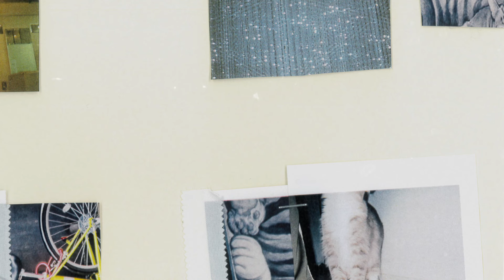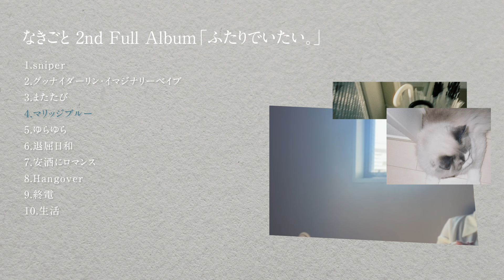なきごと / 2nd Full Album『ふたりでいたい。』【トレーラー】【2024/7/31(水)Release!!】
なきごと /  2nd Full Album『ふたりでいたい。』【トレーラー】

Director: Takumi Gunji
Production Manager: Nue
Producer: Yosuke Yamaguchi
Production: koe Inc.

《Release Infomation》
2024年7月31日(水)Release
なきごと 2nd Full Album「ふたりでいたい。」

【CD収録曲】
1.sniper
2.グッナイダーリン・イマジナリーベイブ
3. またたび
4. マリッジブルー
5.ゆらゆら
6.退屈日和
7. 安酒にロマンス
8.Hangover
9.終電
10.生活

・初回限定盤-スペシャルパッケージ盤-
※TOWER RECORDS限定販売
販売価格：6,300円(税込)
封入内容：CD+DVD+[NOiD]タオル
品番：NOID-0042

販売価格：4,500円(税込)
封入内容：CD+DVD
品番：NOID-0043

・通常盤
販売価格：3,000円(税込)
封入内容：CDのみ
品番：NOID-0044

8th Digital Single“素直になれたら”Release Tour 2024
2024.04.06＠Zepp Shinjuku(TOKYO)公演　Live映像

1.憧れとレモンサワー
2.連れ去って、サラブレット
3.ユーモラル討論会
4.D.I.D.
5.マリッジブルー
6.知らない惑星
7.私は私なりの言葉でしか愛してると伝えることができない
8.グッナイダーリン・イマジナリーベイブ
9.Summer麺
10.のらりくらり
11.春中夢
12.退屈日和
13.ひとり暮らし
14.不幸維持法改定案
15.ハレモノ
16.メトロポリタン
17.終電
18.Oyasumi Tokyo
19.生活
20.深夜2時とハイボール
en1. Hangover
en2.シャーデンフロイデ